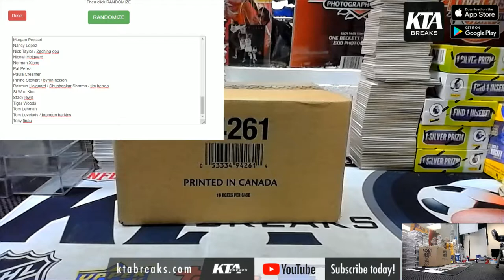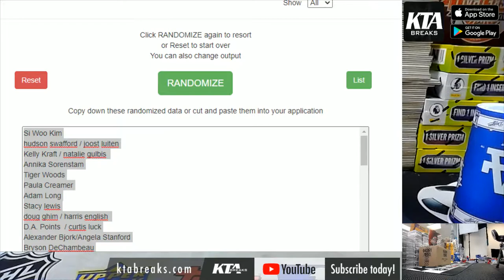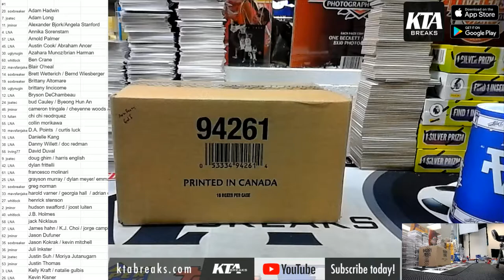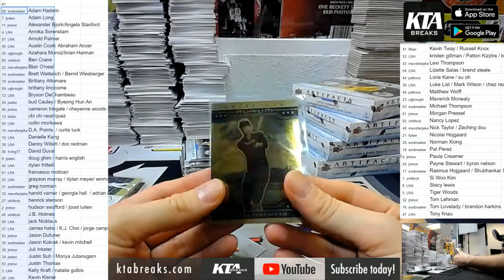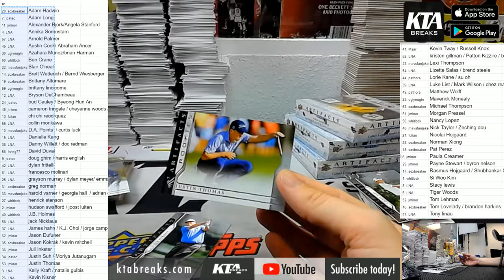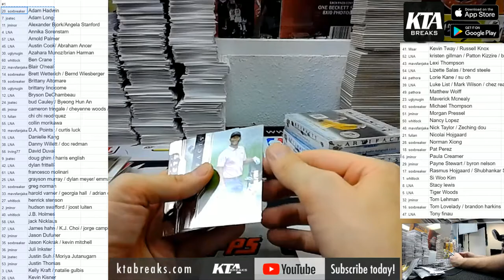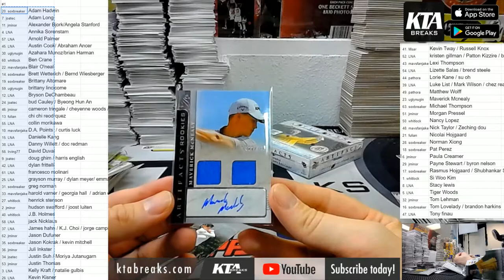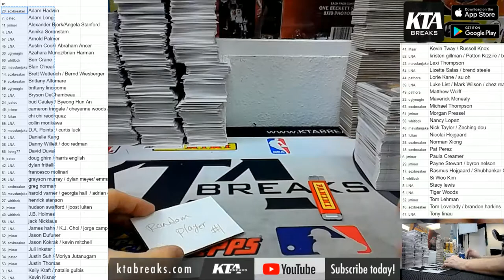KTAuthentics - 2021 Upper Deck Artifacts Golf 5 hobby box RANDOMN GOLFER #1